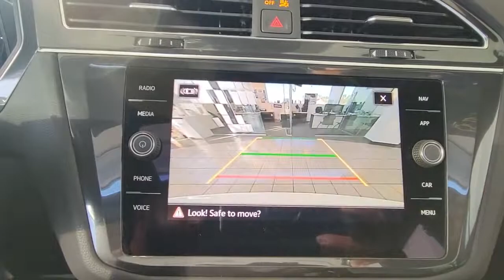2023 Volkswagen Tiguan Orlando, Sanford, Kissimmee, Clermont, Winter Park, FL 23238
Opal White Pearl New 2023 Volkswagen Tiguan 2.0T SEL R-Line available in Orlando, Florida at Orlando VW South. Servicing the Sanford, Kissimmee, Clermont, Winter Park, FL area.

5474 S Orange Blossom Trl

Priced below KBB Fair Purchase Price! AWD. White 2023 Volkswagen Tiguan 2.0T SEL R-Line AWD 8-Speed Automatic with Tiptronic 2.0L TSI DOHCbrbrRecent Arrival! 21/28 City/Highway MPG